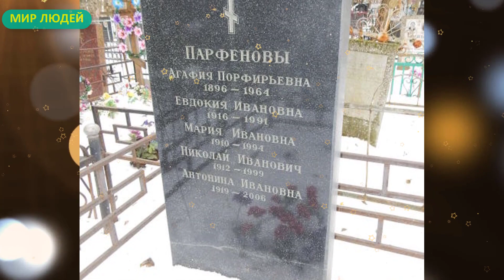Нелегкая судьба актера Николая Парфенова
В видео Нелегкая судьба актера Николая Парфенова. Николай Парфенов один из них, мужчина запомнился зрителям более чем в 130 ролями в кинофильмах.

Канал “МИР ЛЮДЕЙ” посвящен последним новостям из жизни знаменитостей России и мира. Для Вас самые свежие новости о звездах кино, музыки, телевидения и спорта. На этом канале вы найдете уникальные факты о мировых и российских звездах, а также забавные рейтинги звезд и знаменитостей. Все о звездах и знаменитостях, какими звезды были в детстве, их семьи и многое другое